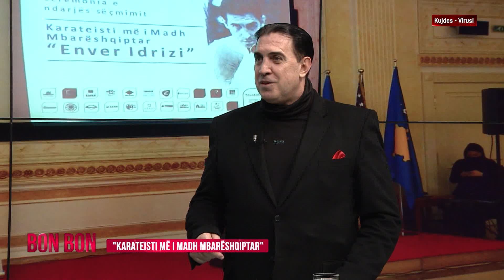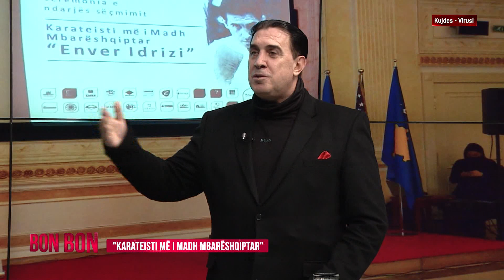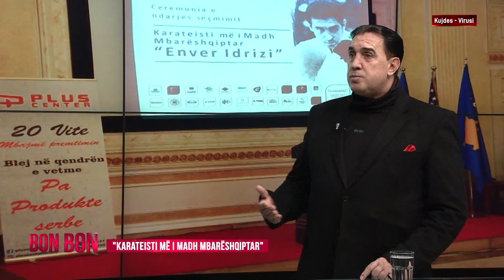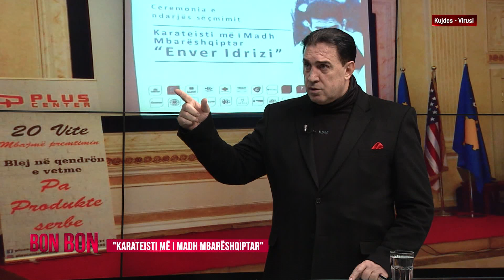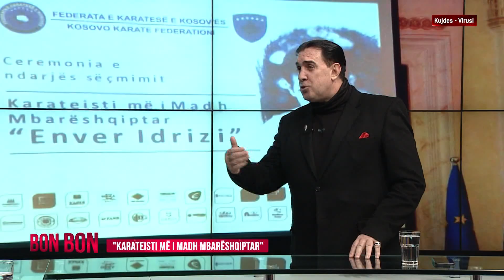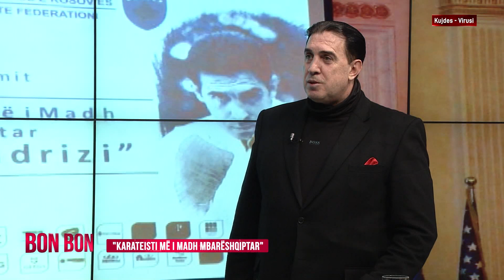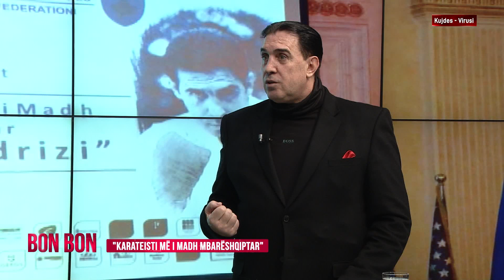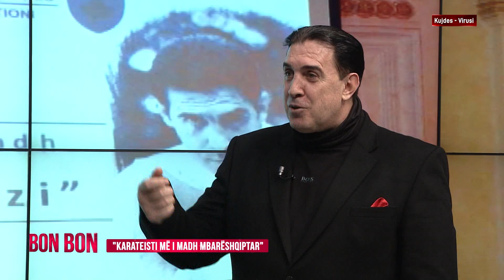"KARATEISTI MË I MADH MBARËSHQIPTAR" 25.01.2021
Në studio: Enver Idrizi, karateist